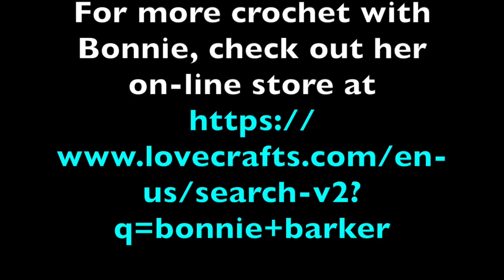On Top of my Crochet Bag (A song about my crochet hook!) by Bonnie Barker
Come join Bonnie and friends for the CGOA Song Night featuring fun songs about fiber! Here's "On Top of my Craft Bag", a song about my crochet hook! (Lyrics by Bonnie Barker) Special thanks to Jennifer E. Ryan of Celtic Knot Crochet and her daughters for helping on this song!